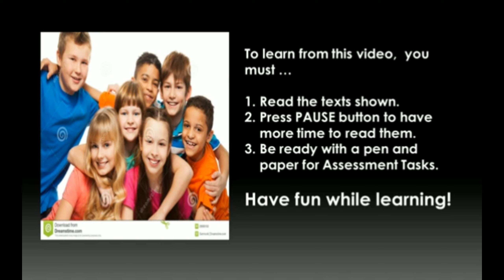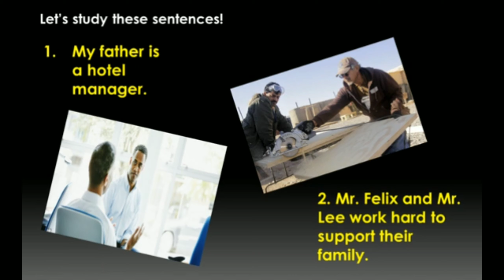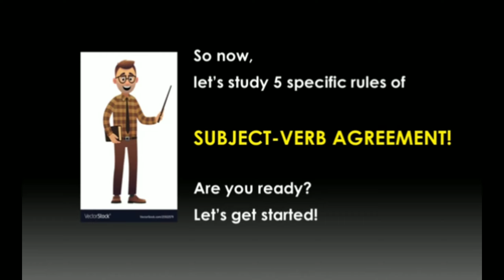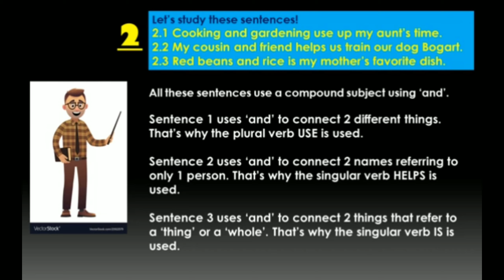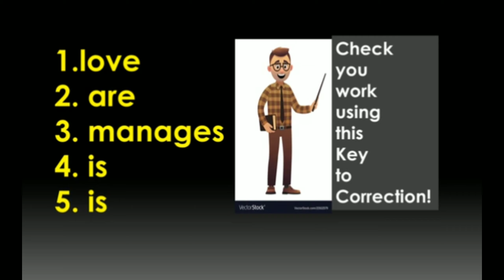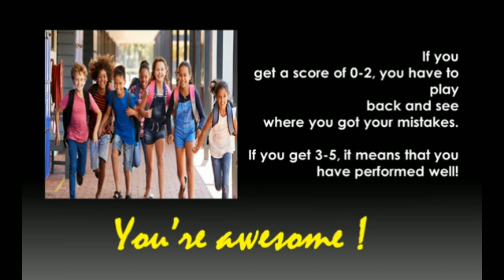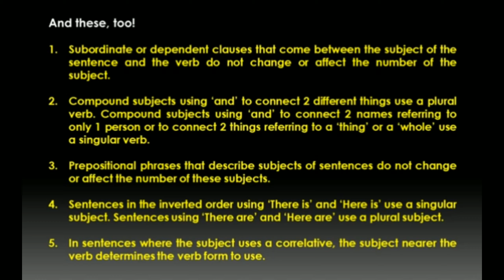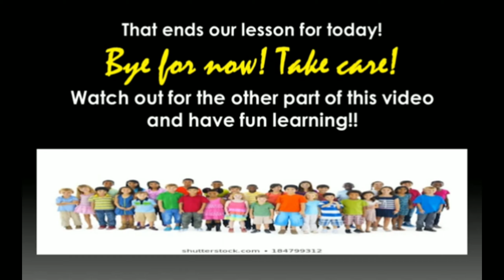ENGLISH 7 Q1.2 How to Observe Subject-Verb Agreement (Part 1 of 2)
This video covers 5 of the specific rules of subject-verb agreement, such as those sentences with subjects using subordinate or dependent clauses, compound subjects using 'and', subjects with of-phrase , inverted order sentences using THERE IS/ARE AND HERE IS/ARE, and subjects with correlating conjunctions or correlatives.